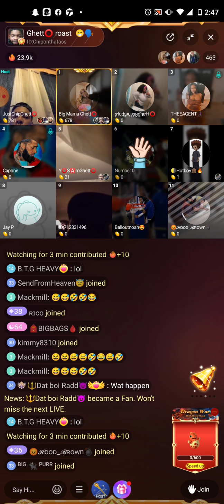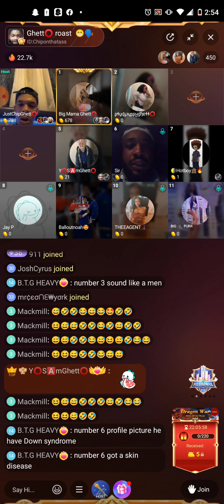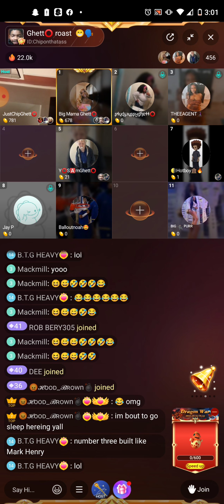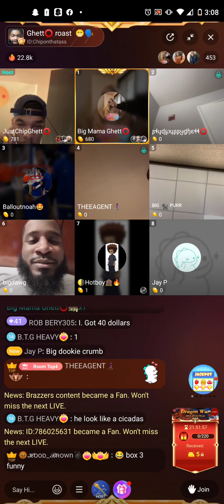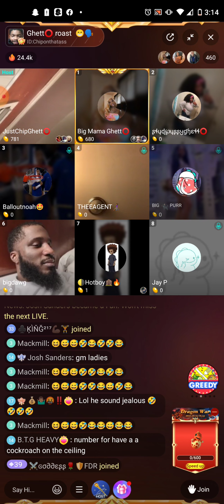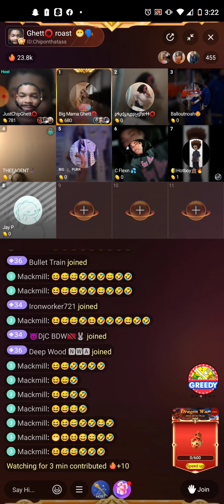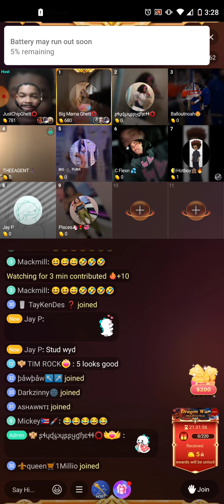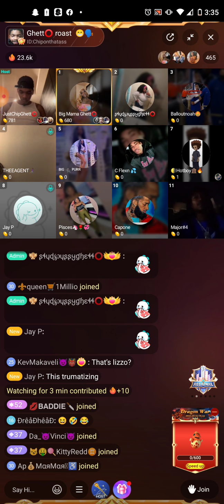Just Chip Ghett⭕ Bitches Get Roast To On God 😂